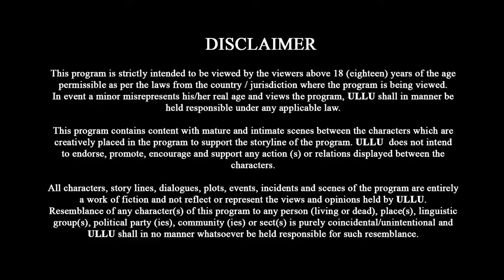Web Series & Movies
Enjoy Show